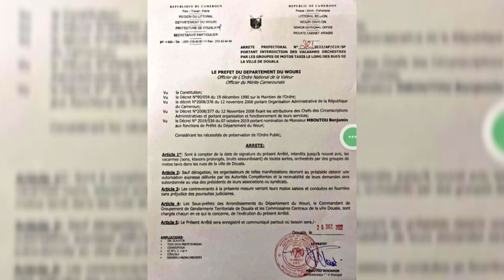Cameroun : le prefet du Wouri interdit les vacarmes des moto-taximen à Douala.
Un arrêté du Préfet du département du Wouri publié hier 28 décembre 2022 interdit jusqu'à nouvel avis les vacarmes de toutes sortes, orchestrés par des groupes de motos taxis dans les rues de la ville de Douala.